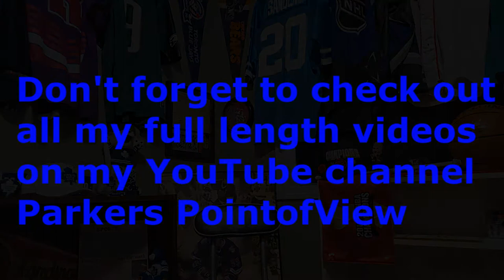ParkersPointofView - Raptors/Nick Nurse coach of the year talk